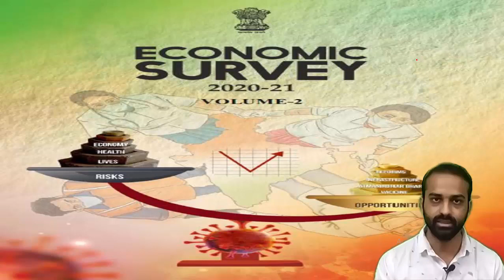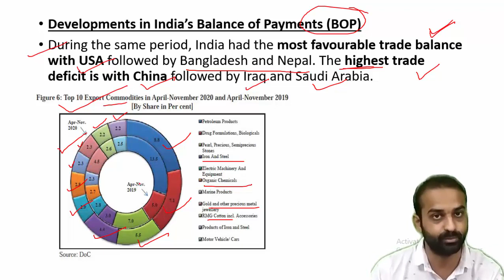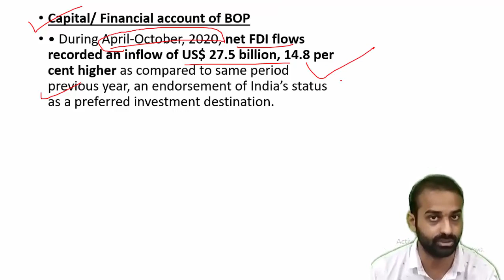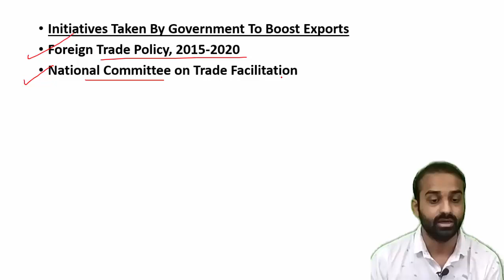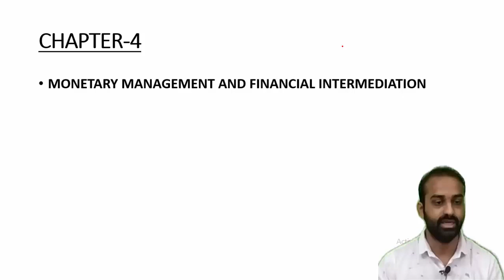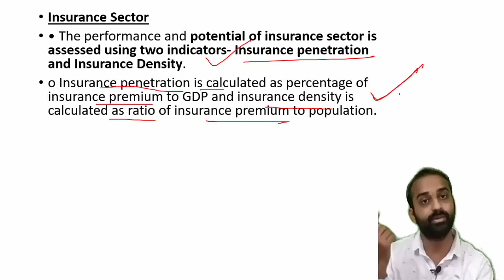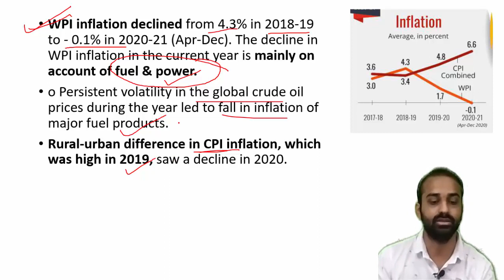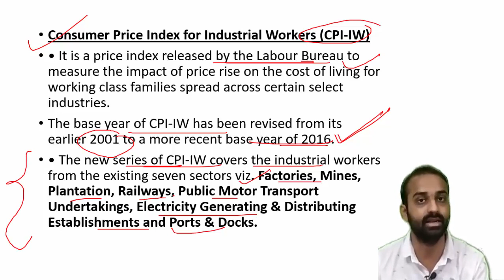Economic survey 2020 21 Part 5